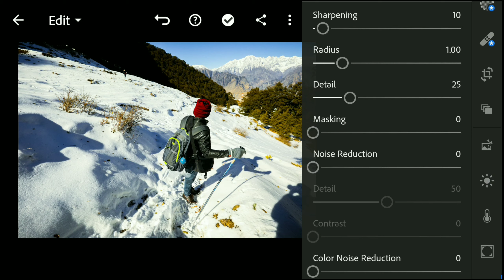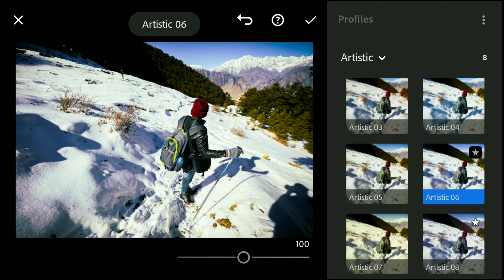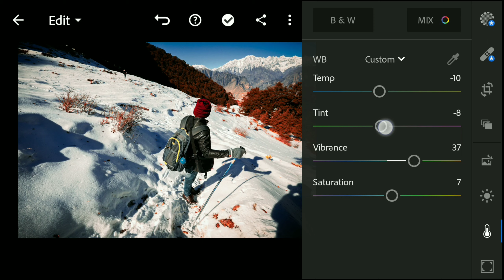Lightroom Mobile Tutorial | Best Photo Editing | Beginner Tutorial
artificially becomes realistic

Best way to edit your photographs by using your mobile phone. People who use Instagram, Facebook and other social medias they can quickly edit their photos with this application and upload the best edited photos.